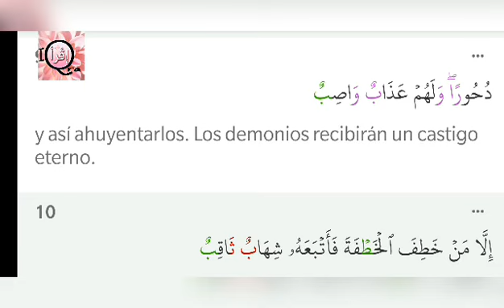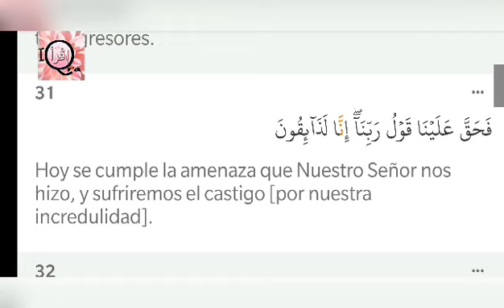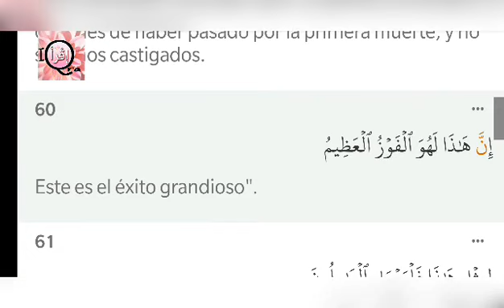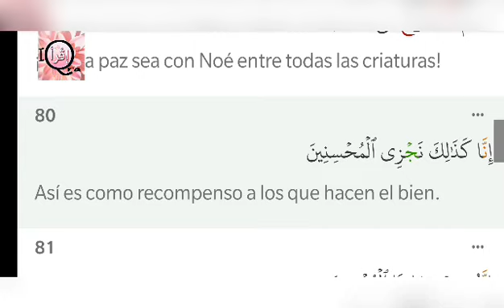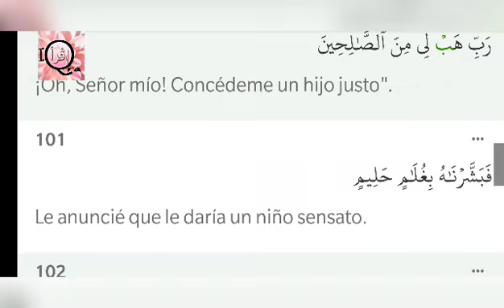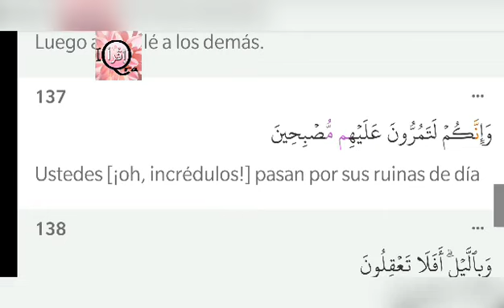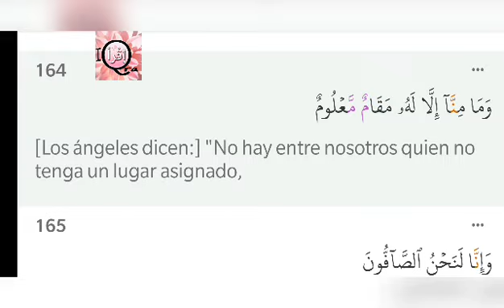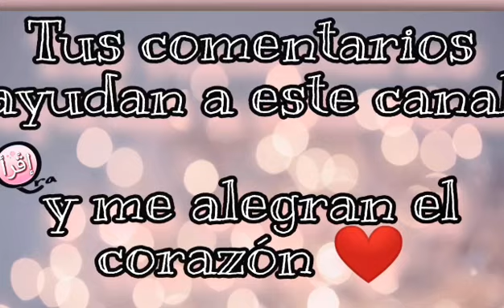Corán Surah 37 Saffat Los ordenados en filas